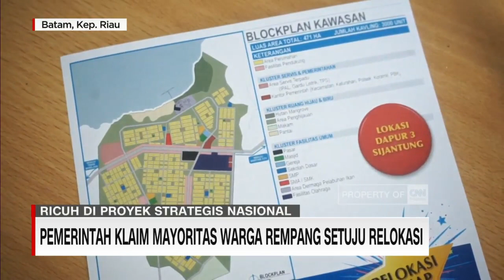Pemerintah Klaim Mayoritas Warga Rempang Setuju Relokasi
Presiden Joko Widodo ikut buka suara terkait kasus kericuhan proyek strategis nasional di Rempang, kepulauan Riau. Presiden menilai kericuhan yang terjadi hanya masalah komunikasi.